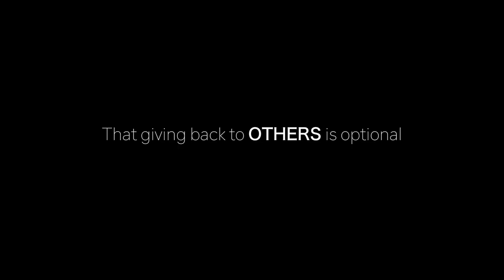Think a Little Differently at Le Moyne College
At Le Moyne College, we believe that success cannot be defined by material wealth, that championships are great, but sportsmanship is what is truly important, and that nourishing one's soul is as important as enriching one's mind.